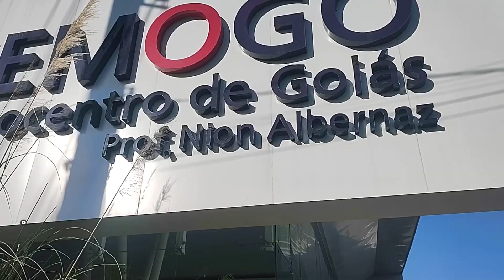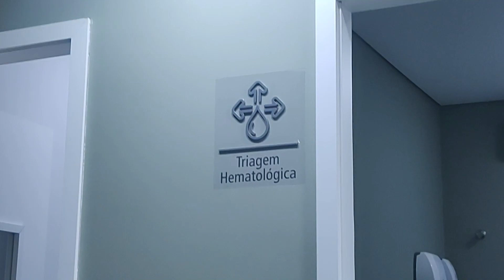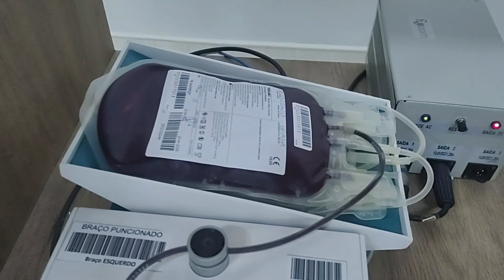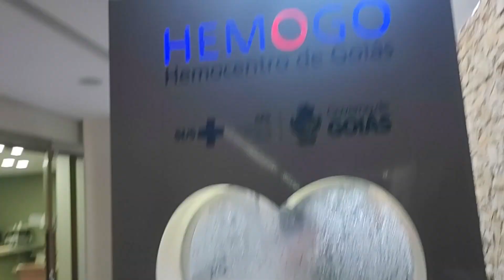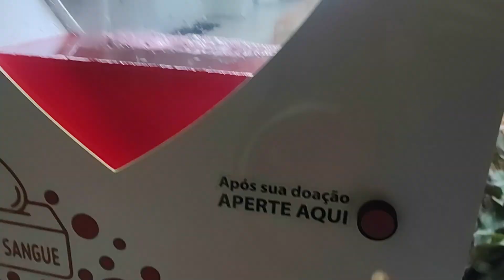99 Moto TODO ENTREGADOR Deveria FAZER ISTO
Neste vìdeo estava passando pela rua e parei em frente ao hemocentro de goiàs decidi fazer uma Doação de sangue para poder ajudar alguma pessoa e salvar uma vida
a gente nunca sabe quando é que iremos precisar também
e aproveitamos pra pegar nosso exame que ganha ao fazer a doação

99 Moto TODO ENTREGADOR Deveria FAZER ISTO